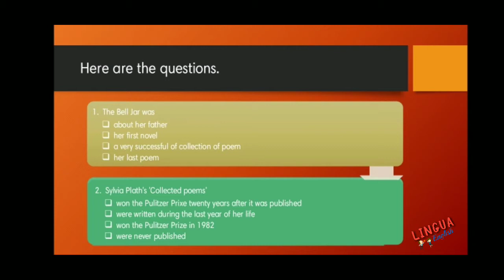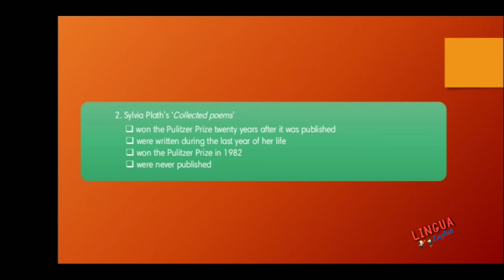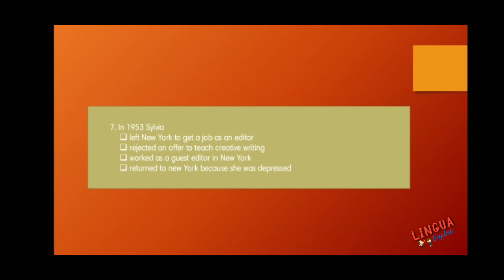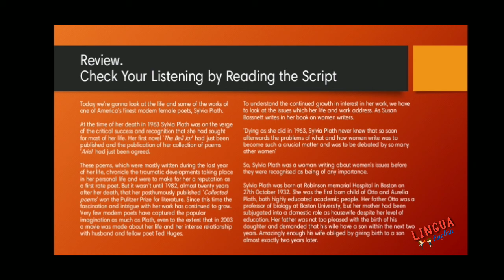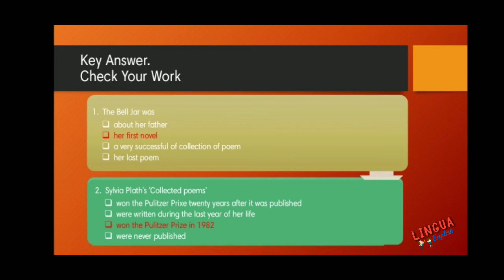LISTENING for TOEFL Practice with Questions and Answer Key | Latihan Soal TOEFL Listening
Hello, in this session we will learn and practise the listening skill for toefl. There will be the questions and the answer key. Let's observe attentively to improve your listening skills and to gain the high listening score TOEFL.

There are also videos you should play before you join TOEFL test.